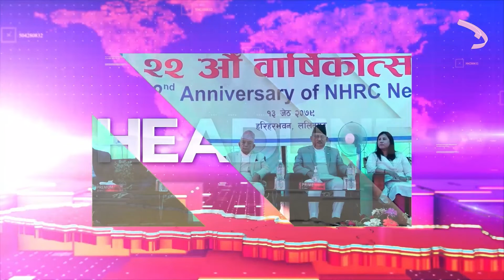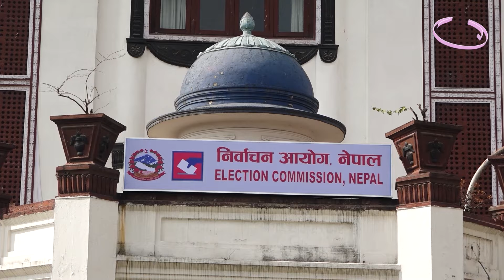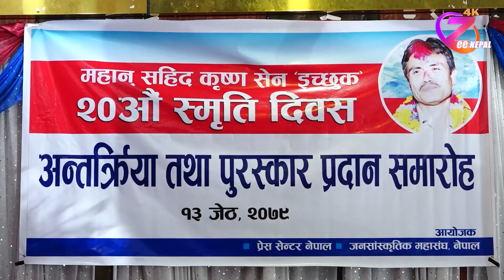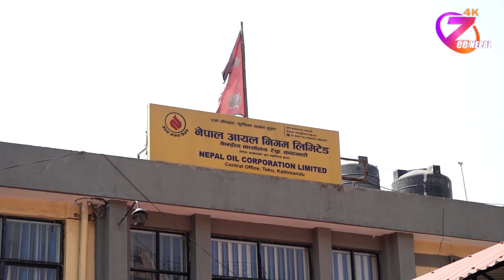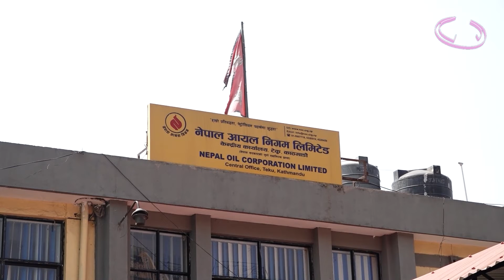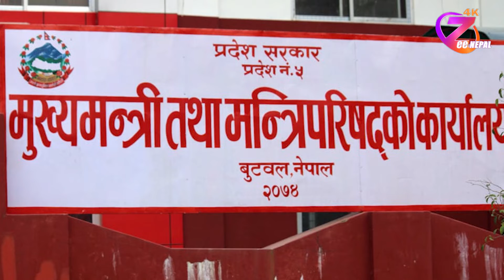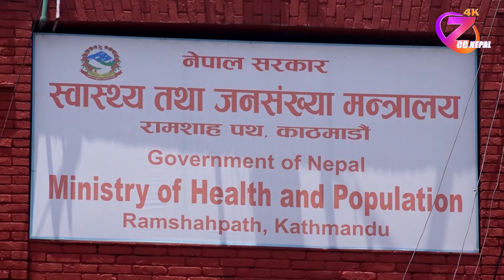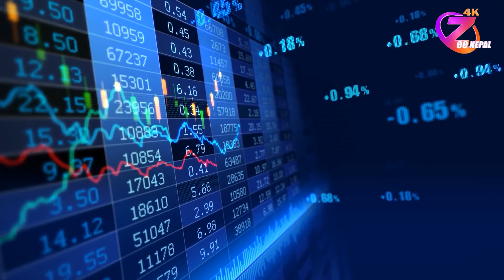ZeeNews 2079 Jestha 13 ll ZeeNepal 4K TV